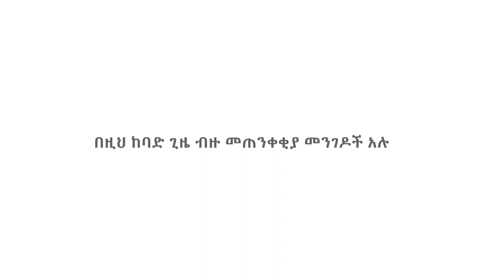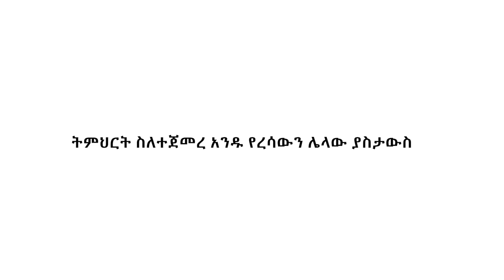ወደ ትምህርት ቤት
ከብዙ ጊዜ የብቸኝነት ቆይታ በኋላ በኮሮና ወረርሽኝ ምክንያት ተቋርጦ የነበረው የትምህርት ቤት ህይወት እንደገና ተጀምሯል፤ እንደ አዲስ ትምህርት ቤት መሄድ ደግሞ የሚያመጣው የራሱ ደስታ፣ ጭንቀት፣ እና ግራ መጋባት አለ። ታድያ እኛም ልክ እንደ የኛዎች እራሳችንን ዝግጁ በማድረግ ግዜ ያመጣውን ፈተና በድል መወጣት አለብን።

UNICEF Ethiopia in partnership with Global Affairs Canadian, is providing financial and technical support on “Yegna Campaign” with the aim of reaching youth audiences with COVID-19 prevention, Nutrition, Menstrual Health and Hygiene and on Gender-Based Violence.

እንኳን ወደ የኛ  ዩ ቱዩብ  ገፃችን እንካን ደህና  መጣችሁ!

የ’የኛ’ ቤተሰብን ለመቀላቀል ገፃችንን  ሰብስክራይብ በማድረግ በየጊዜው ስለሚወጡ እና ከዚህም በፊት በነበሩን ሙዚቃዎችን፣ የቲቪ እና የሬዲዮ ፕሮግራሞችን ላይ አዲስ መረጃ ማግኘት ትችላላችሁ፡፡

እኛም በፕሮግራማችን ላይ ያላችሁን አስተያየት ከእናንተ መስማት እንፈልጋለን፡፡

ገፃችን ሁላችንም እኩል የምንሳተፍበት እና መልካም የሆኑ ሃሳቦችን የምናንሸራሸርበት ሆኖ እንዲቀጥል እነዚህን ቀላል መመሪያዎች እንከተል

• ስለየኛ ያላችሁን ሃሳብ ሳትቆጥቡ ሁሌም ቢሆን አካፍሉን፤
• ይህ መድረክ ሁላችንም በነፃነት የምንወያይበት እንዲሆን የምንፅፋቸው ነገሮች የሌሎችን ሃሳብ የሚያከብር መሆኑን አረጋግጡ፤
• በገፃችን ላይ የምታቀርቡትን ሃሳብ ወይም አስተያየት በደስታ እናስተናግዳለን! ነገር ግን ገፃችን ገንቢ ነገሮችን የምናገኝበት ሆኖ እንዲቀጥል ሰዎችን የሚያጥላላ፣ ጥቃትን የሚሰነዝር ወይም የስድብ ይዘት ያላቸውን አስተያየቶች በፍጥነት እናወርዳለን፤
• ልብ በሉ! ሃሳባችሁን በምታካፍሉበት ጊዜ ለብዙ ሰዎች የሚደርስ በመሆኑ ማንነታችሁን እና የግል መረጃዎቻችሁን የማይገልፅ መሆኑን አረጋግጡ፤
• የገፃችን ዋነኛው እሴት መከባበር ነውና በተሳትፏችሁ ሁሉ መከባበርን መሰረት ባደረገ መልኩ ይሁን፤
• ለሌሎች መልስ ከመስጠታችሁ በፊት የመልሳችሁ ይዘት የሌሎችን ስሜት የማይጎዳ ወይም በምንም አይነት ሁኔታ ስጋት ላይ የማይጥል መሆኑን አረጋግጡ፤
• በ’የኛ’ ማህበራዊ ገፅ ላይ የየኛ ያልሆኑ የምርት ወይም የአገልግሎት ማስታወቂያዎችን አንደግፍም፤ በሚገኙበትም ጊዜ በፍጥነት እናወርዳለን፡፡

የ’የኛ’  ዩ ቱዩብ  ገፅ ሁላችንም በነፃነት የምንወያይበት የማህበራዊ ድህረገፅ ለማድረግ እንዚህን መርሆች የሚጥሱ ነገሮቸ ካሉ ወዲያውኑ እናወርዳቸዋለን! እናንተም ከየኛ ጋር ስለሆናችሁ በቅድሚያ ልናመሰግናችሁ እንወዳለን፡፡

YEGNA IS FOR ALL OF US!!

Dear viewers,

We are excited to hear what you think about 'Yegna.' We want this to be a welcoming space for you , so feel free to express yourself.  For this space to remain welcoming and open to all we need your help to keep it that way. This is your community. Feel free to speak up and tell us what you think or report anything wrong or inappropriate you see on this platform.

We can all keep 'Yegna' youtube page positive in the following ways:

- Help defend others. If you feel that users are being treated badly or others are being mean spirited. Report harassment and bullying of others. This is the best way to show that bad behavior will not be tolerated so offenders can be banned.
- Respect others by not using bad, rude or offensive language. Sexually explicit, obscene or offensive language is not allowed and spam and advertising will be removed immediately.

Keep yourself safe. Do not give out your personal information. Never tell people:
- your real name (make up a nickname)
- your age,
- your address,
- the name of your school,
- any financial information or passwords.

Avoid meeting up with people you meet online. but if you do meet up make sure that you have an adult or your parent or guardian with you. If you are under 18 years old please make sure to get permission from your parent or guardian to visit 'Yegna' YouTube so you can visit under an adult’s supervision.